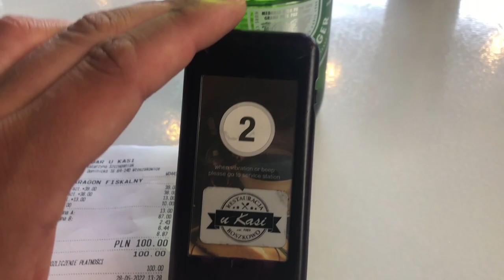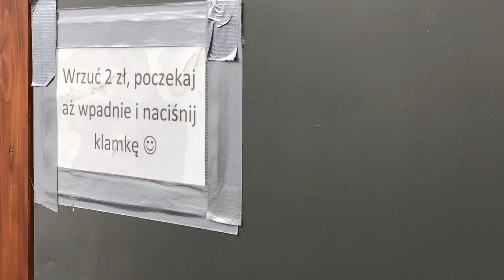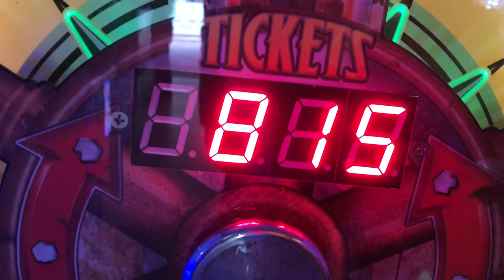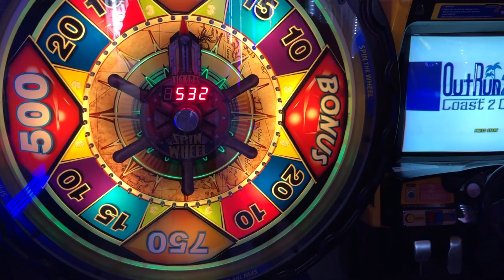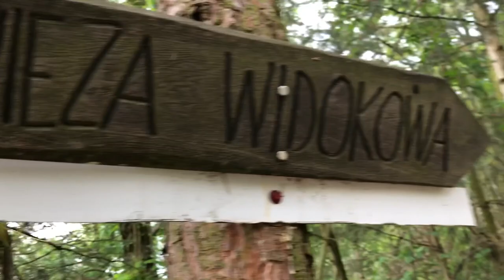URLOP NAD JEZIOREM BOSZKOWO!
28  maja 2022 Boszkowo urlop nad jeziorem część druga